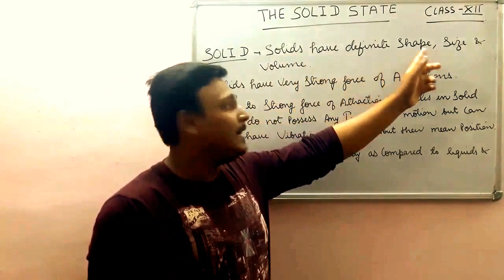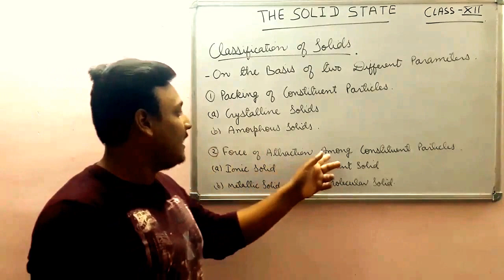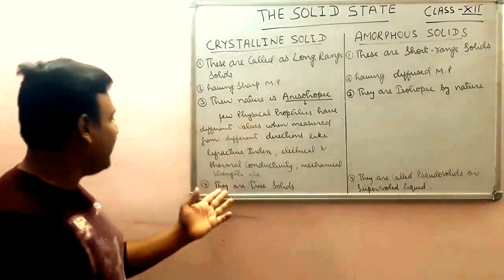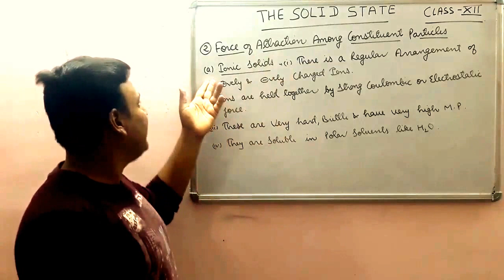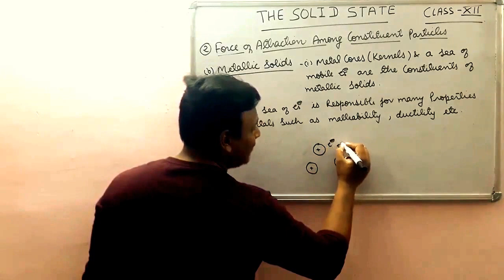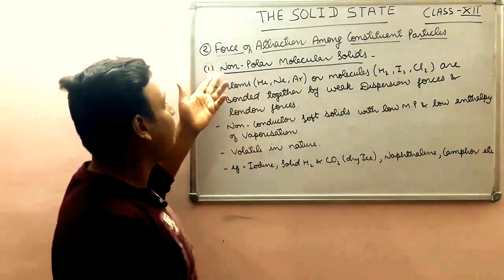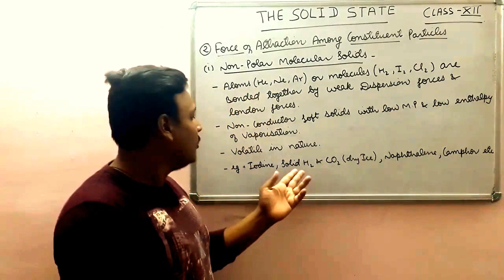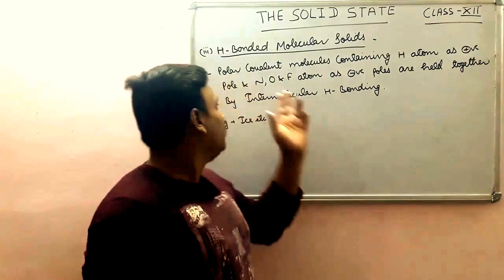THE SOLID STATE PART 1 CLASS 12th CHEMISTRY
WHAT IS SOLID ,PROPERTIES OF SOLIDS , CLASSIFICATION OF SOLIDS